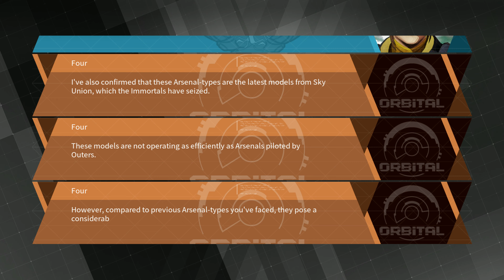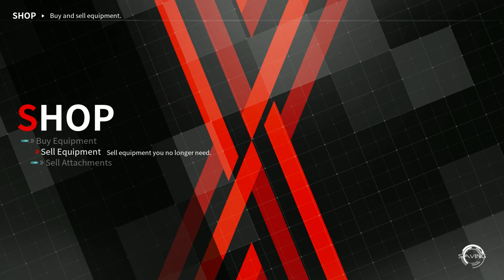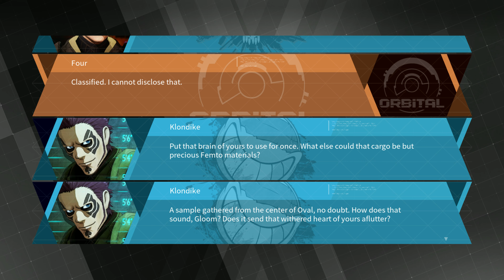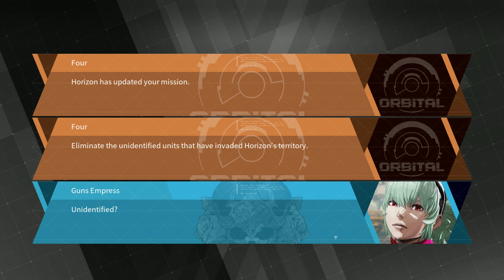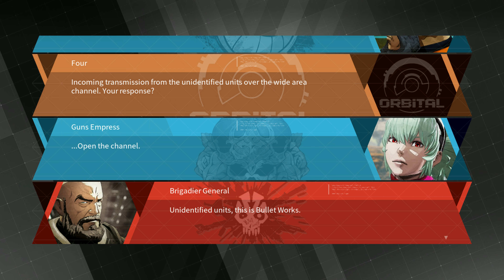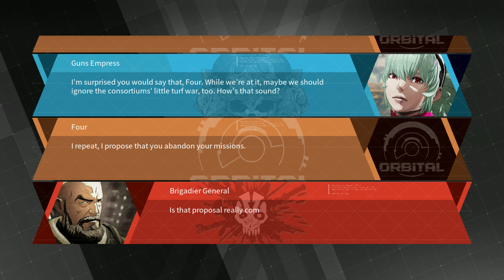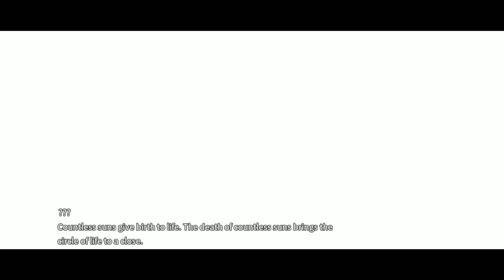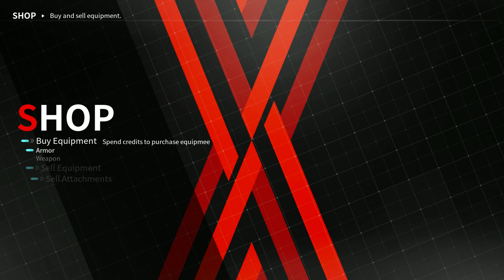Daemon X Machina - Episode 04